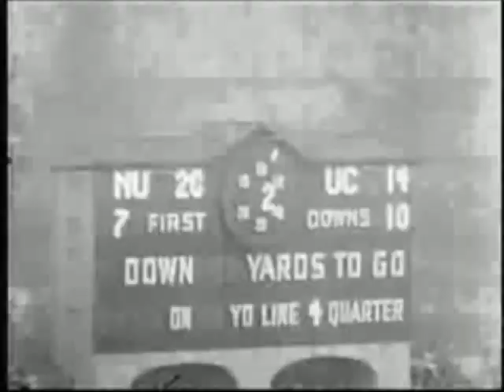Northwestern Wildcats vs. California Golden Bears - Game Winning TD - 1949 Rose Bowl 1/1/49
Head coach Bob Voigts and the Northwestern Wildcats shocked the California Golden Bears in the 1949 Rose Bowl with a 20-14 victory in front of more than 92,000 fans.  On 2nd down with just minutes left in the game, center Alex Sarkisian snapped the ball directly to halfback Ed Tunnicliff while quarterback Don Burson faked a pitch to Frank Aschenbrenner, who rushed for a 73-yard TD earlier in the game.  Tunnicliff streaked off right tackle 43 yards for the TD to put Northwestern ahead.  Jim Farrar's PAT made it 20-14, the final score of the game.